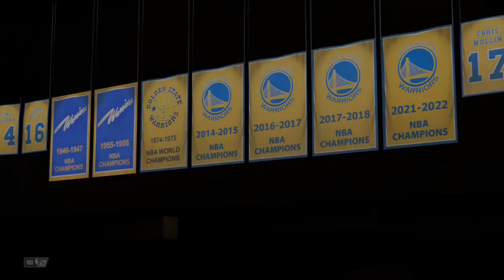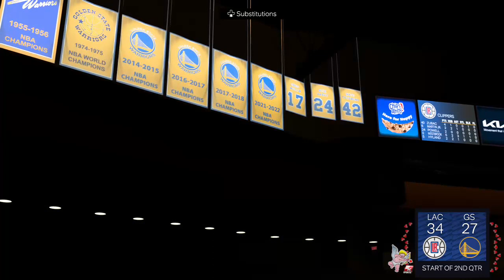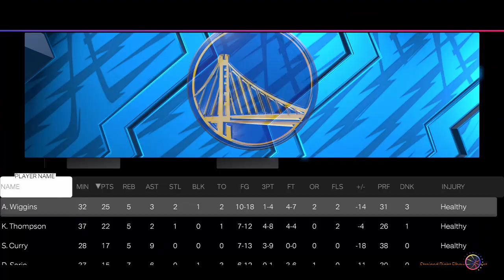Los Angeles Clippers (34-18) vs. Golden State Warriors (32-21) - February 14, 2024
Paul George and the Clippers take on Stephen Curry and the Warriors -- Watch live